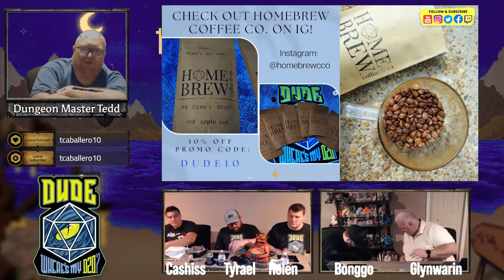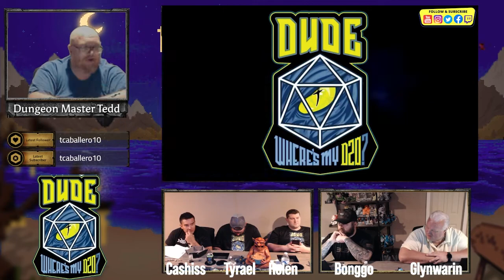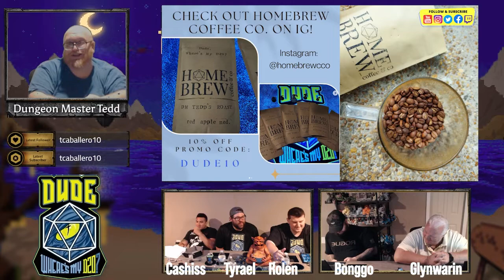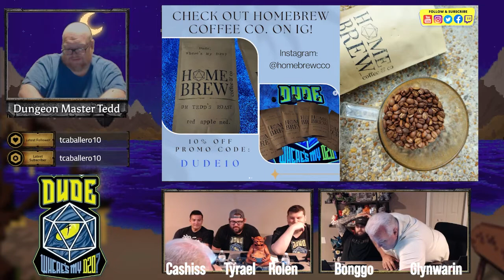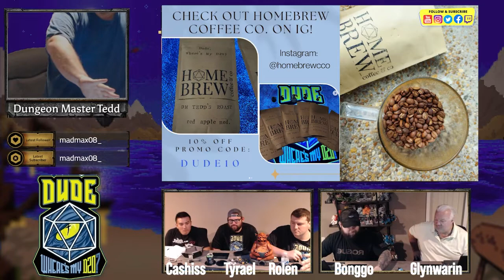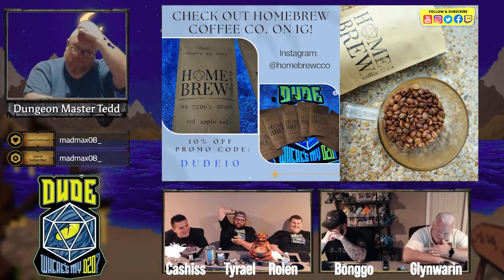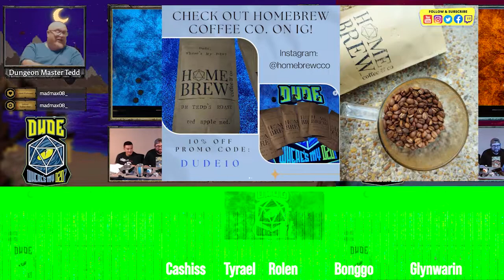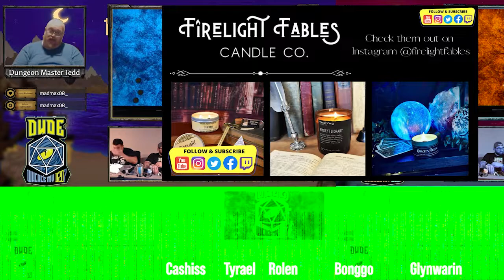The Dudes Go To The Spa | Dude, Where's My D20?: The Vast Red Shadow | Episode 16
Join us as we play our 5th Edition Dungeons and Dragons Campaign in the homebrew setting of Jiorkar!
Here is the list of our cast:
Dungeon Master Tedd
Ian as Rolen the Human Soulknife Rogue!
Mario as Tyrael the Wood Elf Circle of the Stars Druid!
Gage as Cashiss the Hill Dwarf Grave Cleric!
Denis as Bango the Minotaur Rune Knight Fighter!
and Jeff as Glynwarin the Human DrakeWarden Ranger!

The Dudes stream our D&D campaign "The Vast Red Shadow" every other Thursday and Saturday 7pm EST on YouTube Live!